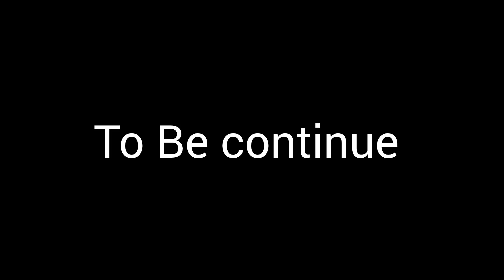RESIDENT Evil 8 🥶 Village Gameplay Walkthrough Playing 🎴 HD Quality Gameplay No commentry